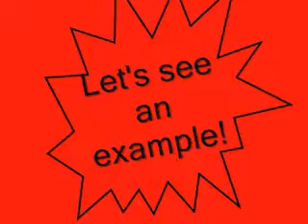mass media project with eric and amy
video we had to do for mass media